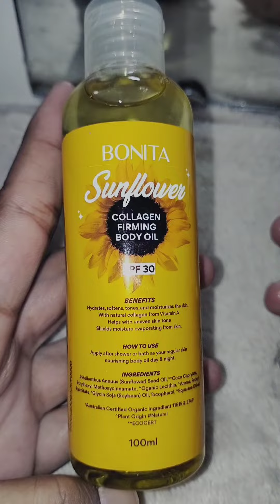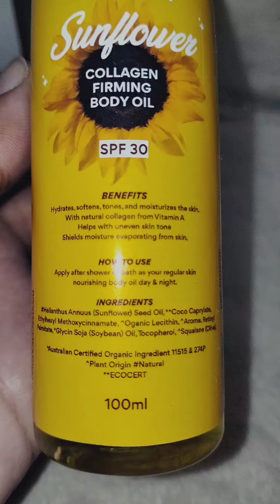Sunflower oil review 🌻 Bonita and Hers Essential ❤️❤️❤️